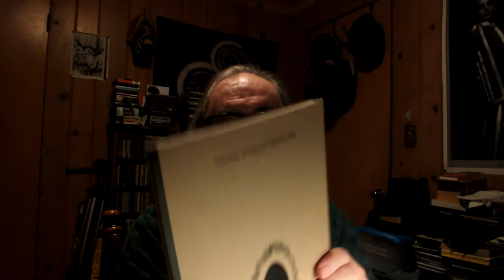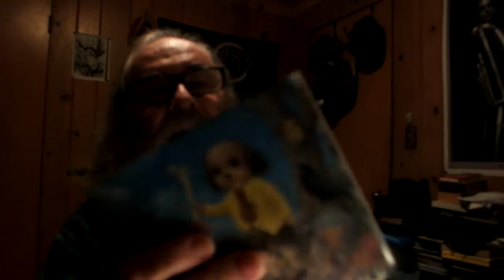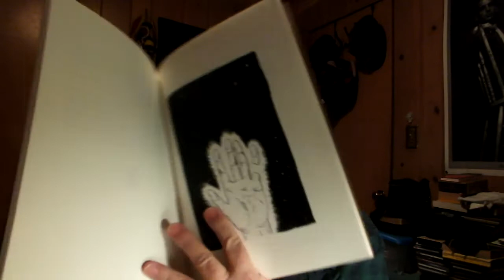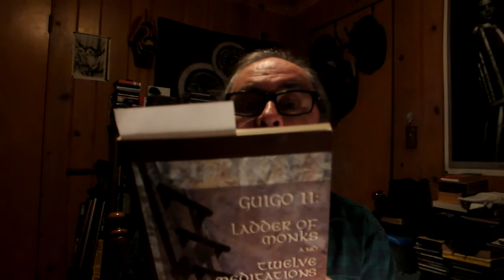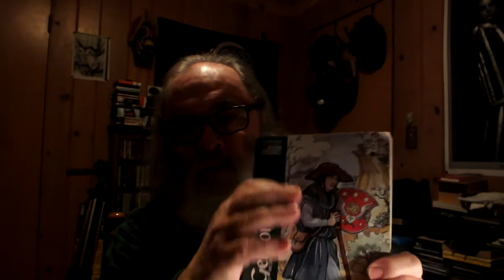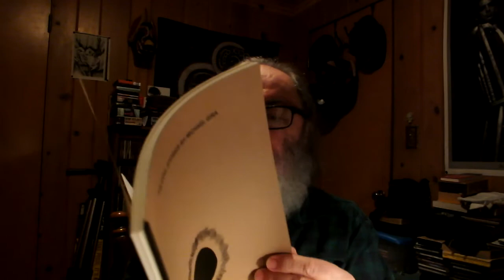Week End Reads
'Everybody's Fool' a novel by Richard Russo

'The Sport Of Kings' a novel by C. E. Morgan

music groups the Swans & Angels of Light headed by Michael Gira

'Jean Gerson: Early Works' Translated And Introduction By Brian Patrick McGuire [The Classics of Western Spirituality]

'Guigo II: Ladder Of Monks And Twelve Meditations' Translated By Edmund Colledge, OSA And James Walsh SJ

'Ways of Imperfection: An Exploration of Christian Spirituality' by Simon Tugwell O.P.

'Flaneuse Women Walk the City in Paris, New York, Tokyo, Venice, and London' by Lauren Elkin

'The Works Of William Perkins' Volume 3 Edited By Randall J. Pederson And Ryan Hurd

'Matthew: Interpreted by Early Christian Commentators' D. H. Williams translator and editor [The Church's Bible]